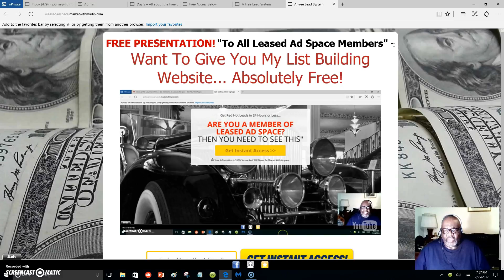Lease AD Space Members.. A Free Lead System | Absolutely Free..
A Free Lead System | Absolutely Free..